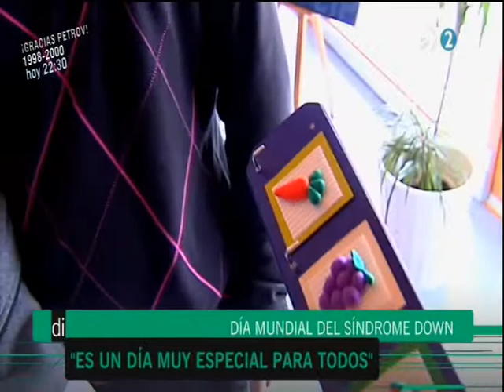PCPIA-SAT TV Día Mundial de las personas con Sindrome de DOWN